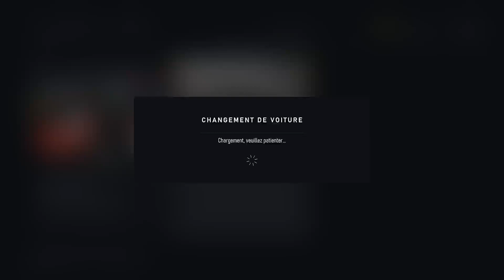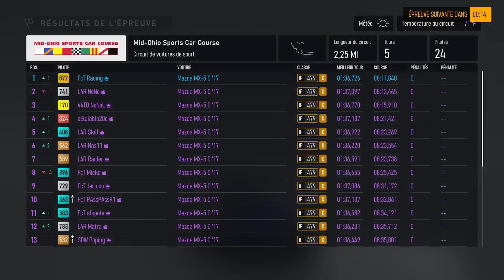🏁 "Mazda MX-5 Cup 2024" (Manche 1, Division 1, Course 1, Mid-Ohio)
Première Course sur Mid-Ohio du Championnat "Mazda MX-5 Cup 2024" (Manche 1, Division 1) organisée par la LMP

🎮 Jeux: Forza Motorsport